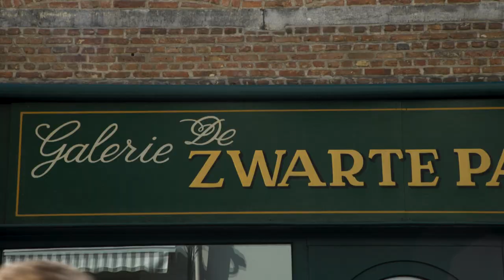100% CULTUUR: Dino's van Tom Liekens in De Zwarte Panter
In De Zwarte Panter loopt de expo ‘One Million Years B.C.’ van Tom Liekens. Hij toont zowel landschappen als werken met dino’s in allerlei actiesituaties.